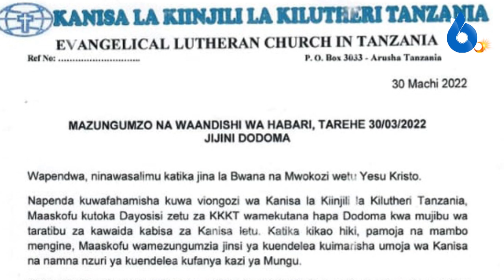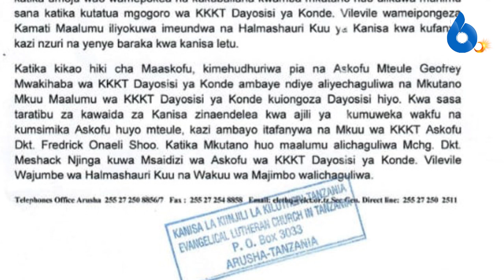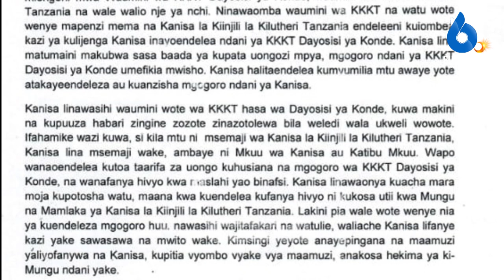Dodoma: KILICHOJIRI MKUTANO WA MAASKOFU KKKT/MGOGORO KKKT KONDE WAJADILIWA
Baada ya Maaskofu wa Kanisa la Kiinjili la Kilutheri Tanzamia (KKKT) kukutana Jijini Dodoma kujadili mambo mbalimbali yanayohusu kanisa hilo, Suala la Mgogoro halikuacha kujadiliwa.

Tangaza Nasi
Mawasilianao:
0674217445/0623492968